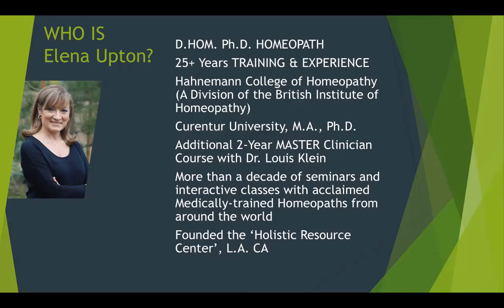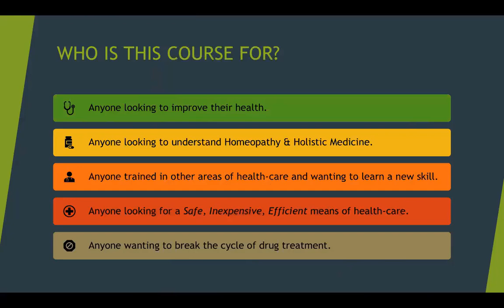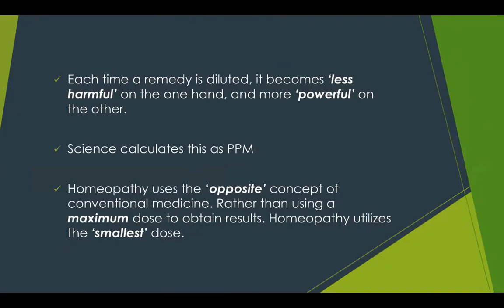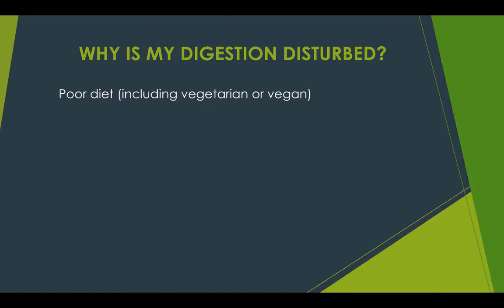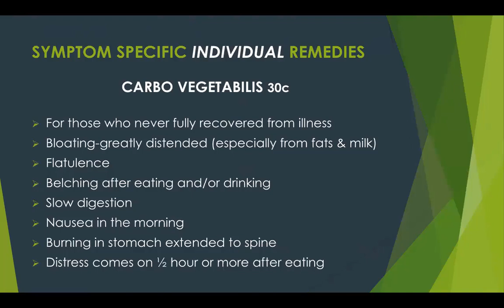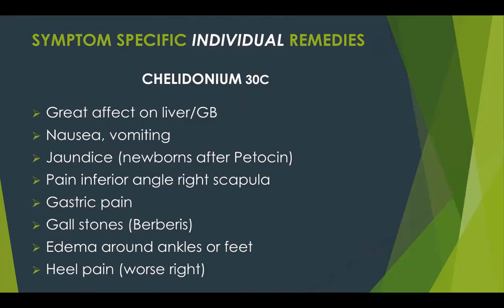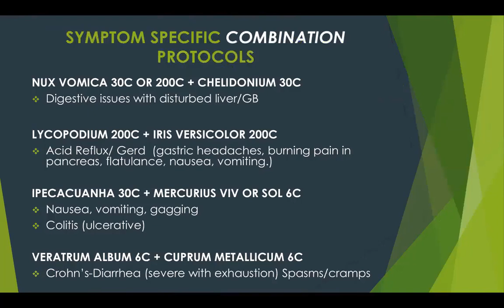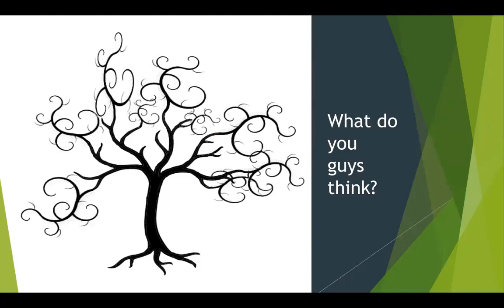Digestive Issues and Homeopathic Solutions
Elena Upton teaches session on how Homeopathy can treat digestive issues.